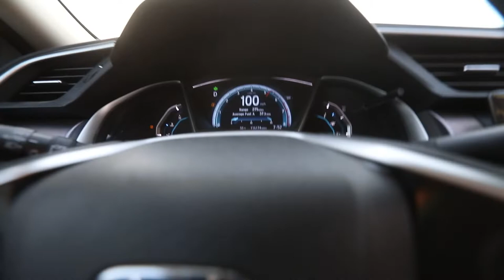Sierra Cars top speed testing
Thank God for the US of A, beer and racecars. Jk I hate beer. Anyways...What a dope day! The only thing I'll wake up at 5 AM for is racecars, and I'm glad I did today! That hyabusa motor is unlike anything else and  I'm addicted. Cole and his team over at Sierra have built one heck of a machine and it performs better than advertised. Schedule your own test drive on Sierra Cars Instagram page.